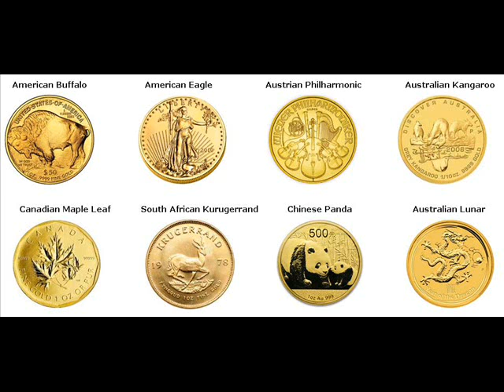500 Gram Gold Bars For Sale Bellaire Michigan